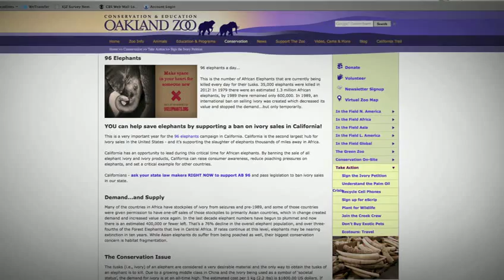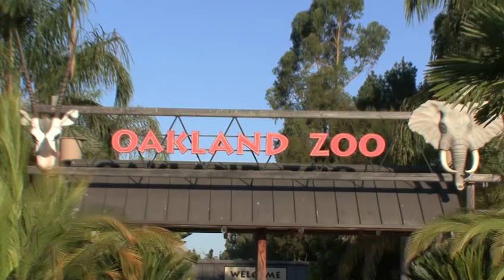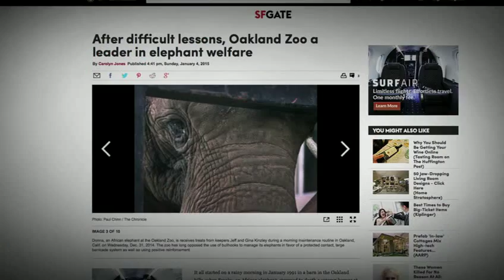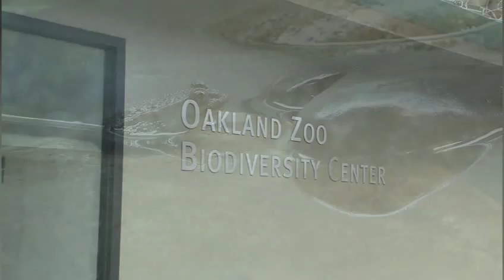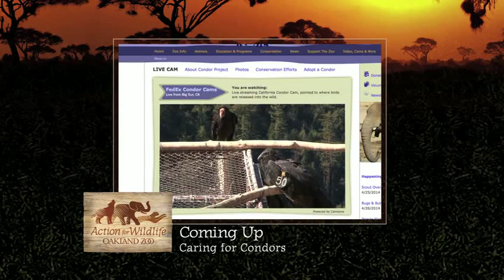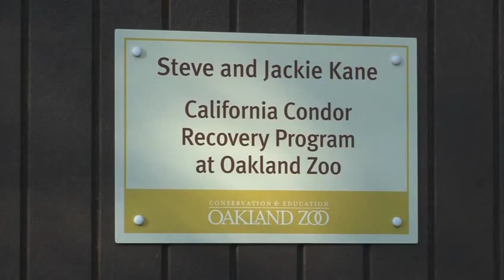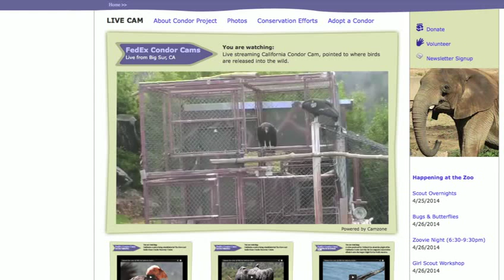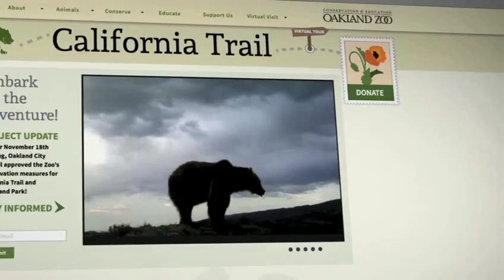Action for Wildlife - Oakland Zoo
Action for Wildlife is a half hour film executive produced by Nancy Filippi of Oakland Zoo and written by Nicky Mora of Oakland Zoo. The film focuses on the Zoo’s conservation efforts and programs surrounding African elephants, Sierra Nevada yellow-legged frogs, California condors, and the zoo’s new ground-breaking expansion, California Trail.  Weaved together through the narration of Emmy award-winning Liam Mayclem, the segments showcase how a Northern California Zoo is actively involved in saving endangered species. From raising tiny tadpoles to educating the public about 96 African elephants being killed each day for their ivory, Oakland Zoo is an active conservation partner that aids wildlife agencies and non-profit organizations around the world. Viewers will learn about behind-the-scenes ‘head-start programs’, specialized veterinary care, education outreach, animal activism, and how the Zoo is preparing to become a Northern California tourist destination – through the storytelling of California animals that once roamed the East Bay Hills as part of the California Trail expansion.